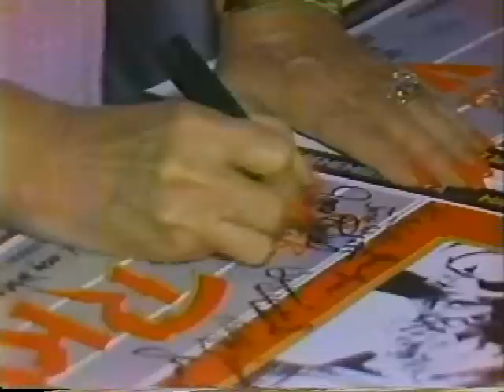Ginger Rogers, Fred Astaire, Jane Russell--1979 RKO Reunion